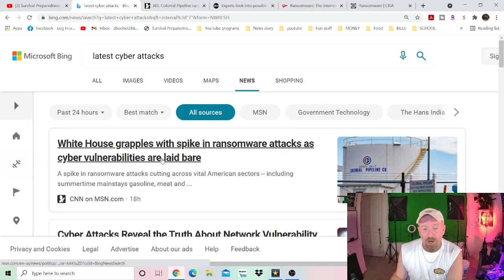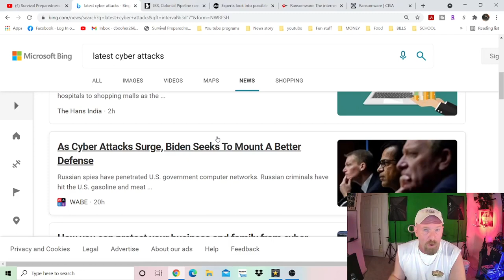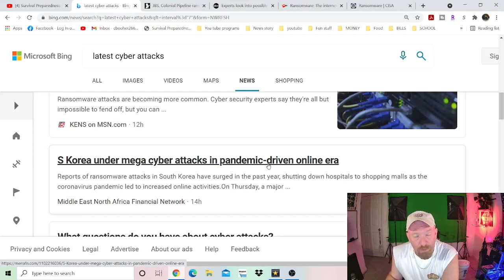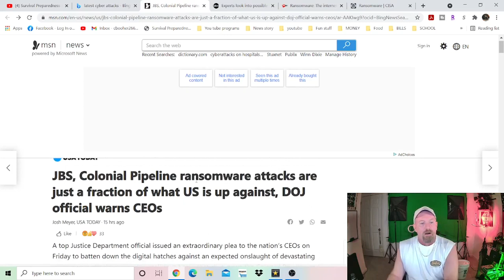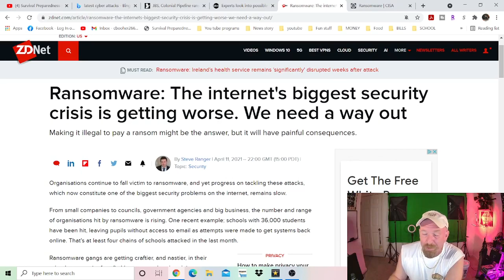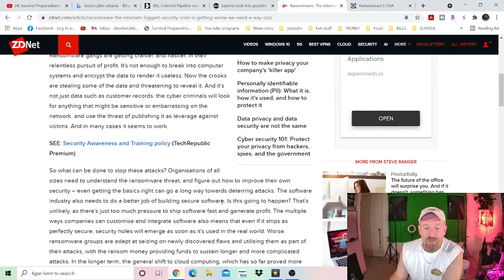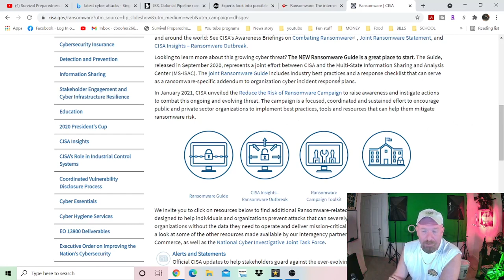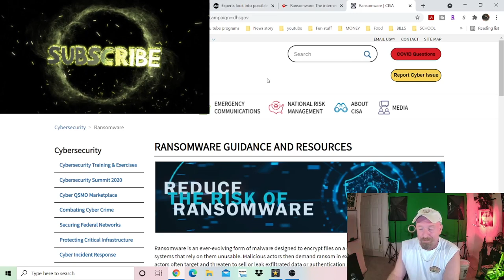Latest Cyber Attacks 2021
Facebook: survival preparedness for beginners.
tweeter:  survival preparedness for beginners

                                ★☆★ RECOMMENDED RESOURCES: ★☆★

30 Day Food Bucket
16-Pack Black Zipper Pouch
16-Pack Black Zipper Pouch